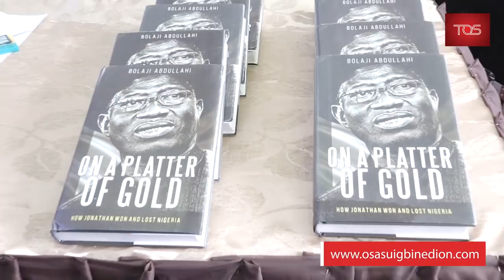Bukola Saraki, Kashim Shettima, John Oyegun Speak on "How Jonathan Won and Lost Nigeria"